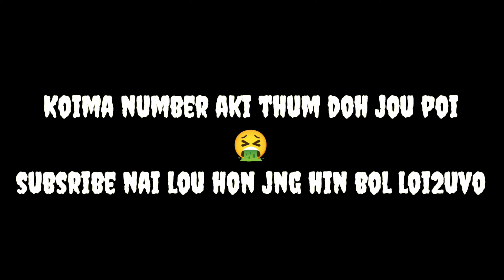kuki prank video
video hi ase a nagel a video thu a na seinum or lung phamo na nanei le nin call thei ahi e
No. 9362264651